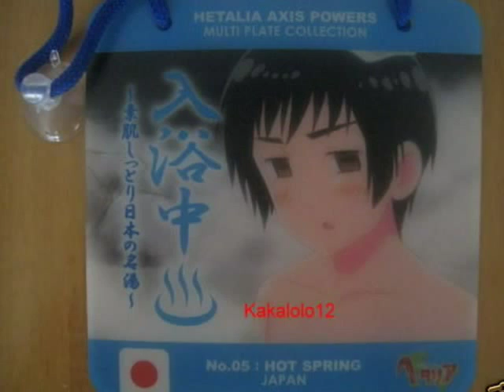Can't Stop APH (Kiku/Kuro Kiku)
Alright, I'm back. And with a Hetalia video~ So Kiku/Kuro Kiku (or vice versa) Is my ultimate OTP. I absolutely adore it. And I RP it too. I was listening to this song one day and I thought it totally fit. So here it is. If you don't like yaoi or narcissism or what could possibly be considered incest if you squint and tilt your head a certain way, then just don't watch my Goddamn video. That is all.